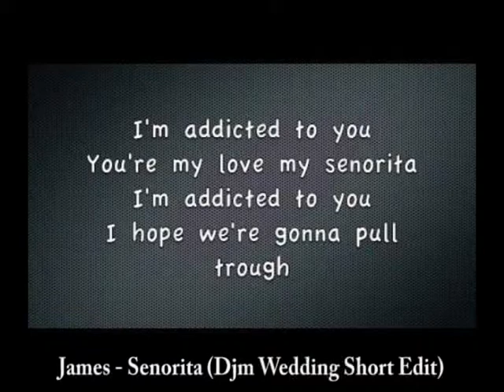James - Senorita | Dj Miltos P Wedding First Dance Short Edit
Πρώτος χορός, για 2 λεπτά...με τους James!!
Dj Miltos P | Wedding Dj Greece

Destination Wedding DJ Greece Music